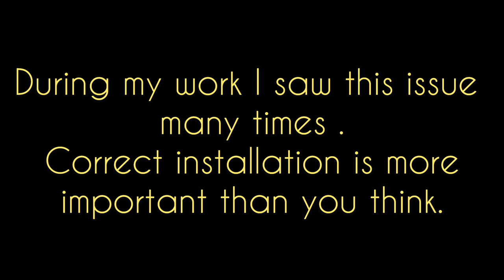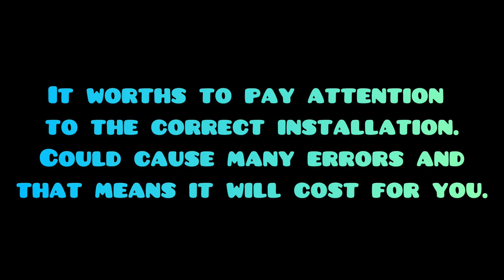Error codes: BOSCH E18, Beko E4 / E8, Zanussi E11, Hoover E02, Samsung 4C / 4E, Hotpoint F09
Welcome on George’s Workshop channel.
In this video I will show a trifle issue, that could be made during installation and result in many errors.